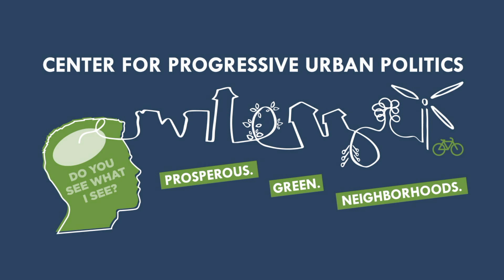Official and Remastered CFPUP SUMMIT Webcast 03/25/17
This summit brought together an amazing panel that consisted of John Michael Greer, James Howard Kunstler, Chris Martenson, Frank Morris, and Dmitry Orlov to talk about issues ranging from politics, the economy, the food we eat, immigration, labor, poverty, minorities, war, and much more.